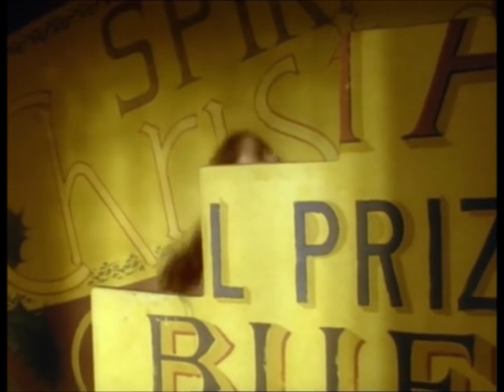The Return Of The Borrowers 1993: (Clip 8/13) A Borrowers Village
They Landed And Found A Model Village.

I Did Owned It This Owned To BBC And Warner Bros.